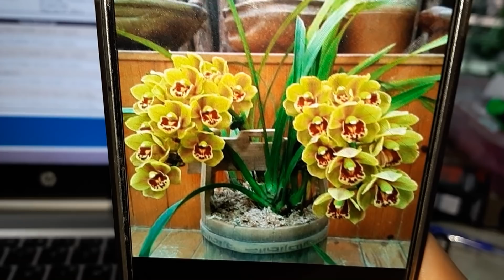Địa Lan Xứ Nóng 'TIA NẮNG' . 220K/1 giò . 02/01/2019 . 0908.846.804